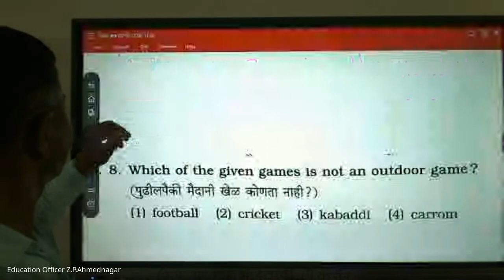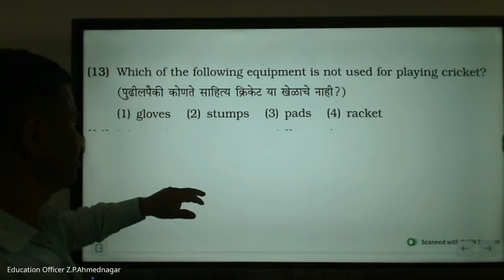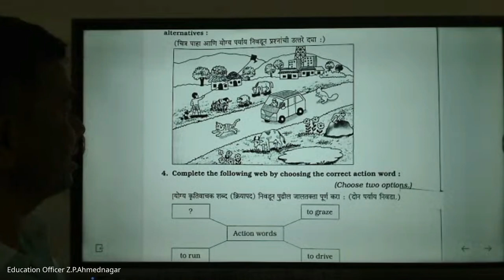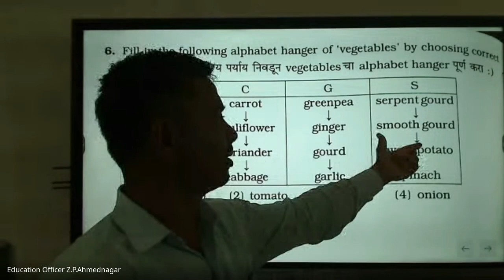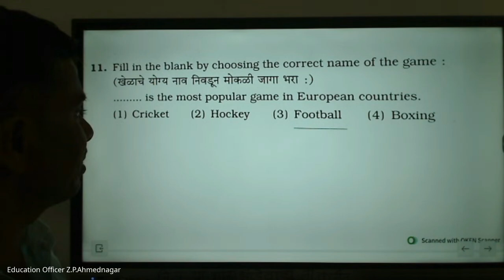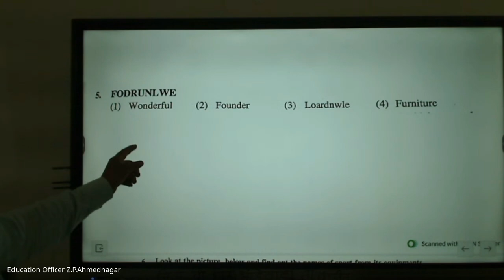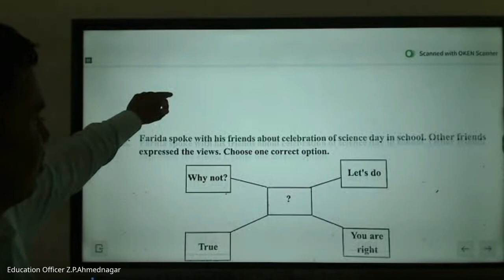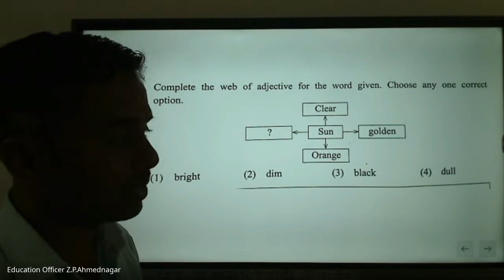मिशन आरंभ ८ वी शिष्यवृत्ती मार्गदर्शन – 2024 09 25 18 51 IST – Recording